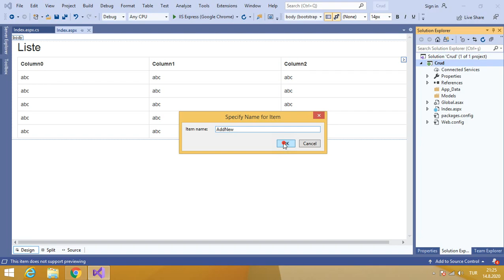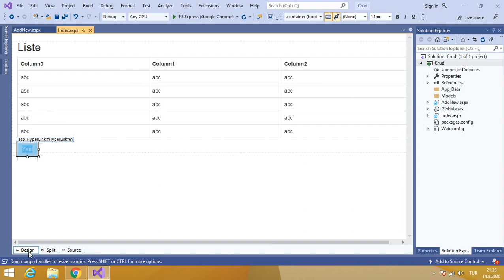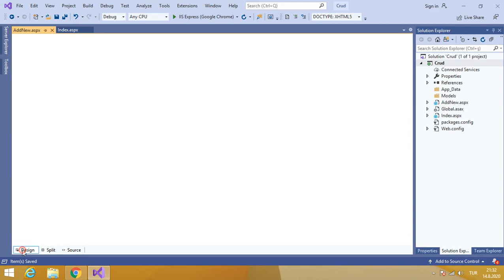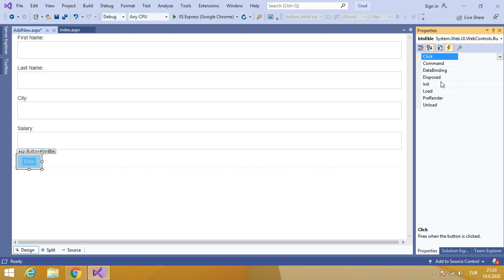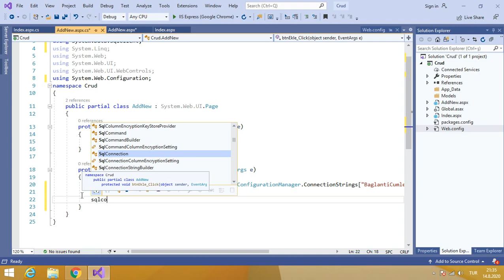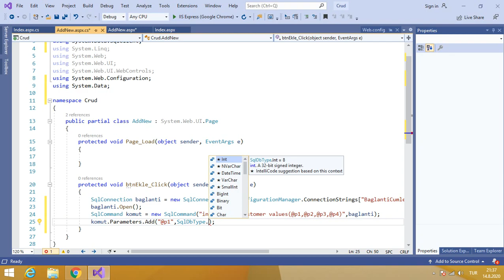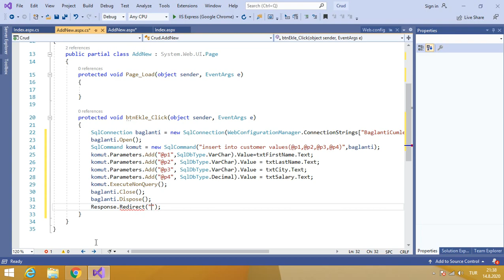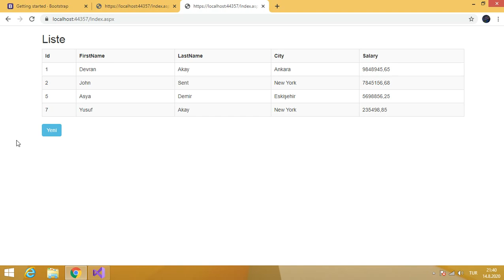C# Asp.Net Crud İşlemleri-2(Ekleme)